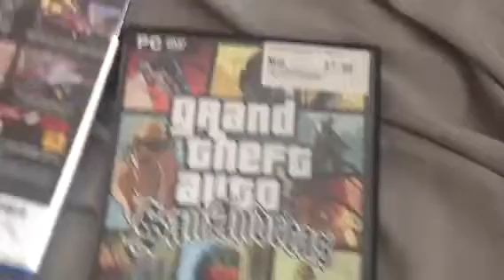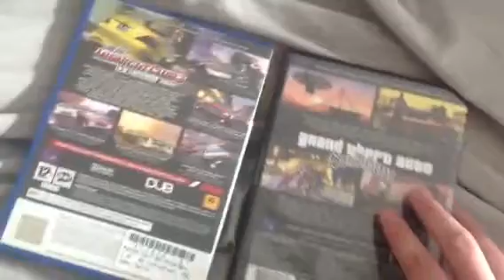Unboxing midnight club 3 and gta San Andreas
Games are midnight club 3 dub editlon remix for ps2 and grand theft auto San Andreas for PC